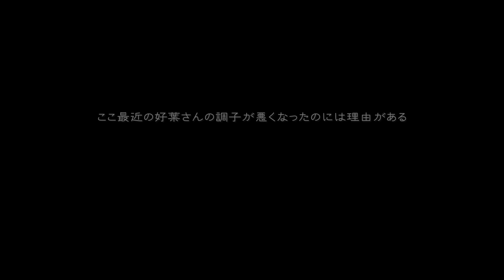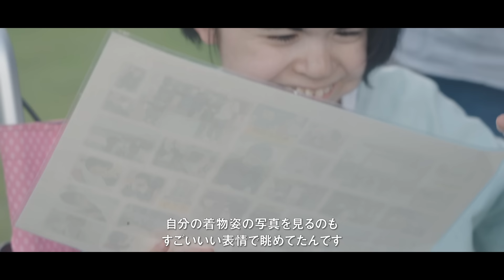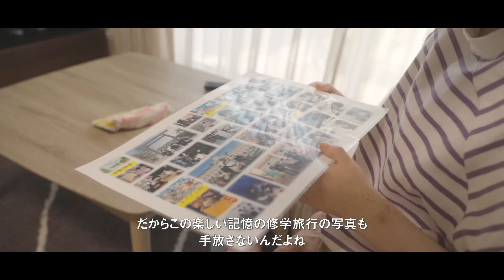【娘と親の葛藤】睡眠障害で苦しむコルネリア・デ・ランゲ症候群の娘と全てを捧げ彼女を愛す両親の1日に密着supported byにしたんクリニック#にしたんクリニック#ジャパンバリアフリープロジェクト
【娘と親の葛藤】不眠症で苦しむコルネリア・デ・ランゲ症候群の娘と全てを捧げ彼女を愛す両親の1日に密着　supported by にしたんクリニック

人口の10%近い人々が,何らかの「障がい」を抱えながら日々の生活を送っています。
高齢化がますます進み,また小児医療が飛躍的に発展する今後,この「数」はますます増えると思います。
「障がい」とは,もう「他人事」ではないのではないでしょうか。
自分もそして家族もいずれは「何らか」の形で「障がい者」になる。
「共生社会」とは障がい者の為だけに実現していくものではなく文字通りすべての人が気持ち良く生活できるよう「前に」進めていくものなのではないでしょうか。

好葉(このは）さんはコルネリア・デ・ランゲ症候群です。
コルネリア・デ・ランゲ症候群は5番染色体上の遺伝情報の突然変異といわれています。
特徴としては、多毛症、手足の欠損、奇形、難聴。
妊娠中に'心臓の位置が違う、先天性横隔膜ヘルニアです’と言われたお父さんとお母さんは不安なまま出産日を迎えました。
生まれてから怒涛のように様々な手術を受けてきた好葉(このは）さんは現在20歳。
睡眠障害のある好葉(このは）さんは今’不安定'な日々を送っています。
そんな好葉(このは）さんとお父さん、お母さんの1日に密着しました。

協賛-にしたんクリニック
エクスコムグローバル株式会社

一般社団法人ジャパンバリアフリープロジェクト
ジャパンバリアフリープロジェクトInstagram

コルネリア・デ・ランゲ症候群

当サイトの画像、映像、音声等を、複製、転用、販売、使用などの二次利用することを固く禁じます。